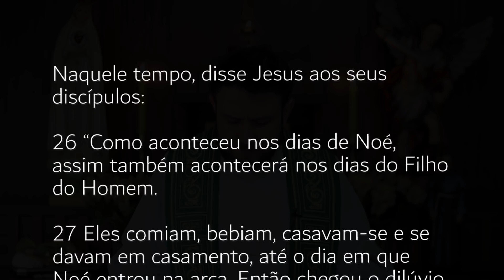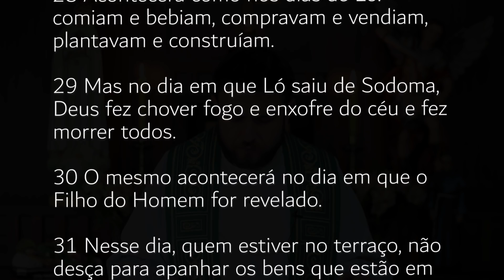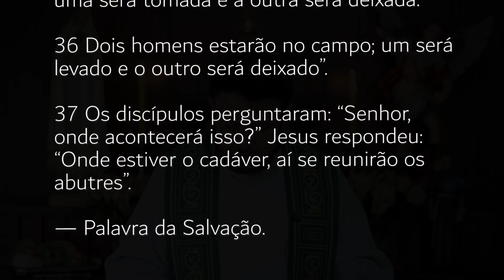[Homilia Diária] Sexta-feira - 32ª Semana do Tempo Comum